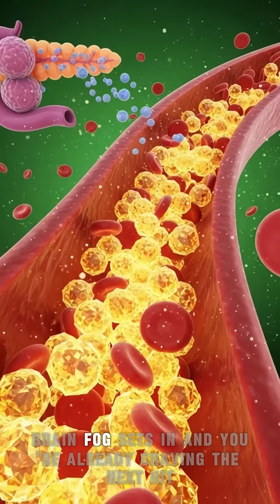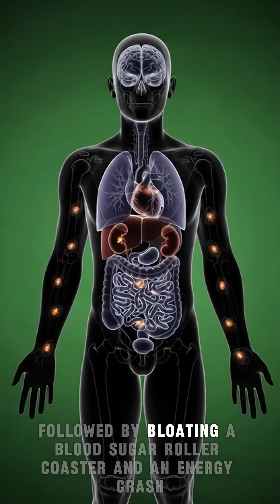"Soda Enters Your Body… Then THIS Happens 😳💥"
"One sip of soda triggers a crazy chain reaction in your body! Watch in insane 3D detail as carbonation explodes in your stomach, 10 teaspoons of sugar flood your blood, your brain gets a dopamine hit… then the brutal crash begins 😱
From bloating & acid reflux to blood sugar spikes and energy crash – this is exactly what happens step-by-step when you drink soda!
🚨 Watch till the end for the scariest part!